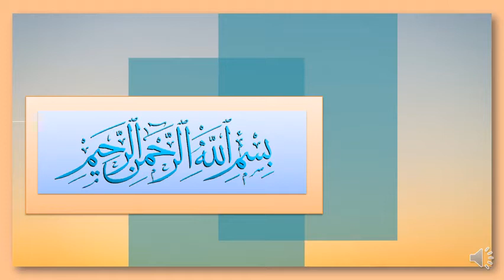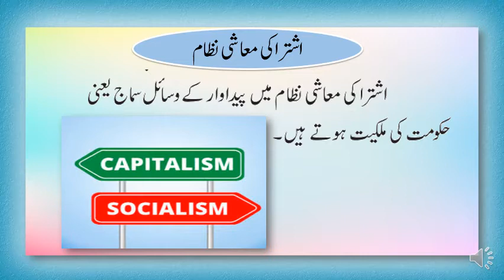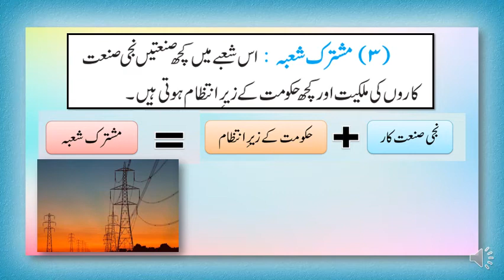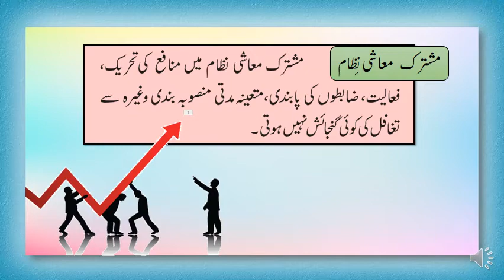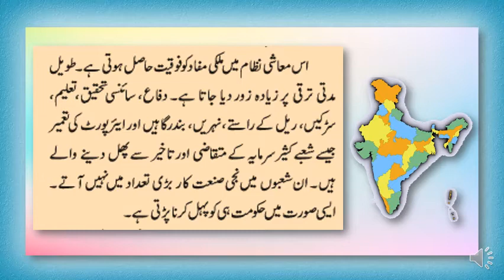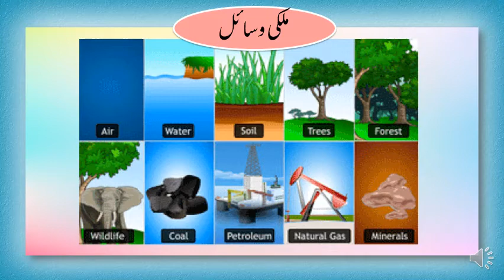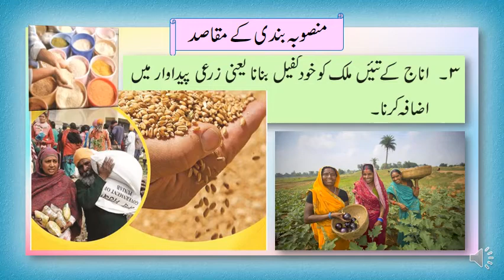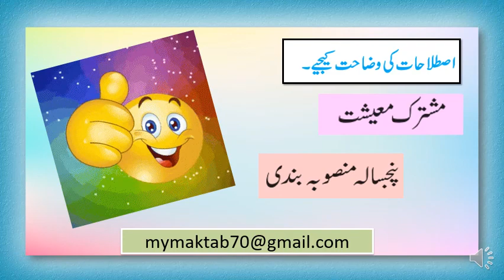Std 9 | History |Chap.4 | Topic:Economic Development( Part-1) معاشی ترقّی By : Maimoona Shaikh Yunus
Lecture Topic:  Chap.4 | Topic:Economic Development( Part-1) معاشی ترقّی
Teacher:  Maimoona Shaikh Yunus

Important Questions :
1.معاشی ترقی اس سبق کے اہم نکات کون سے ہیں ؟
2۔ معیشت کی کتنی قسمیں ہیں ؟
3۔ بھارت نے ّزادی کے بعد کون سی معیشے اختیار کی ؟
4۔ بھارت کو کون سے مسائل درپیش تھے ؟
5۔ پنچ سالہ منصوبہ بندی کسے کہتے ہیں ؟